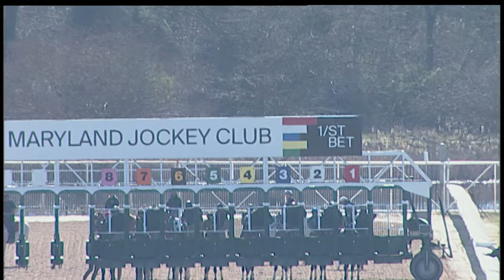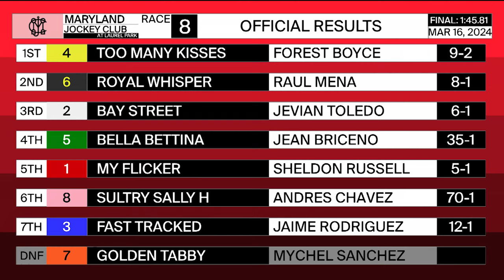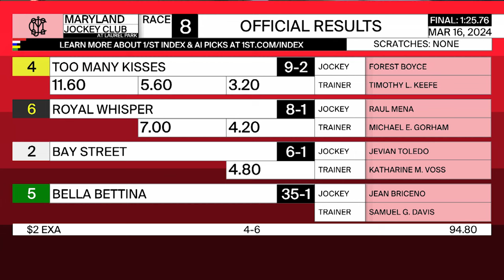LAUREL PARK 03 16 2024 RACE 8